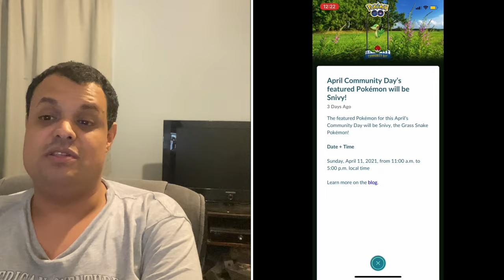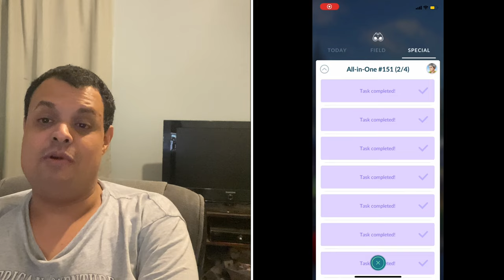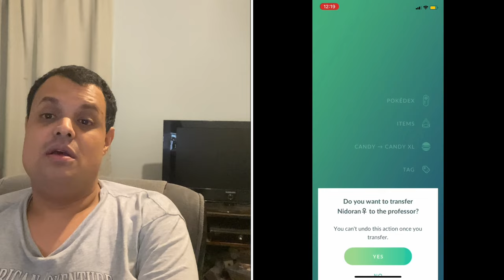Pokémon Go News Episode 187 (Snivy Community Day, and More)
In this video I talk about the Snivy Community Day, Shadow Zapdos, remaining tasks for Shiny Mew Research, and the release of my Harry Potter Wizards Unite Play Video.

Plays Harry Potter Wizards Unite Episode 15 (March 2021 Community Day)

My Mersona